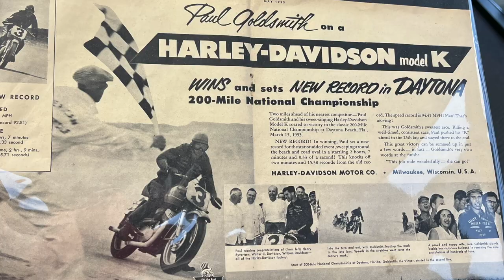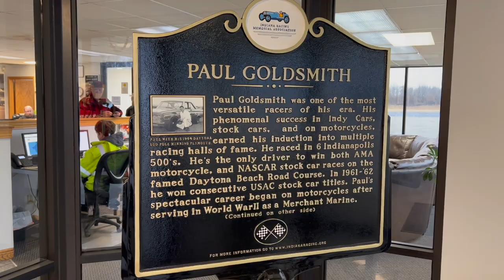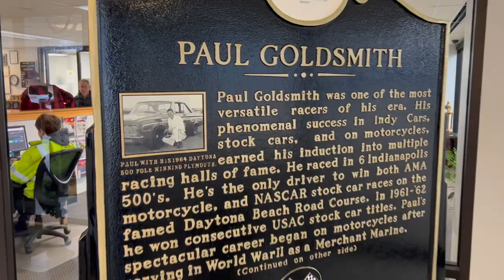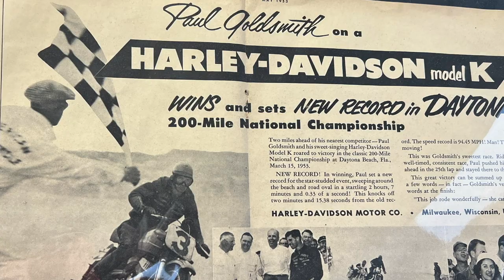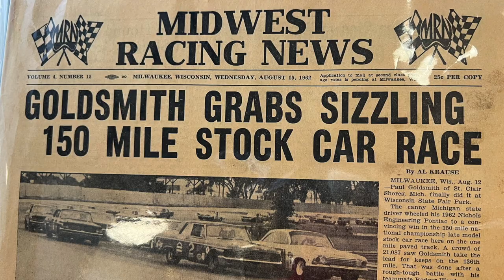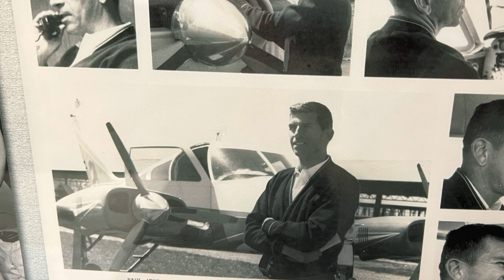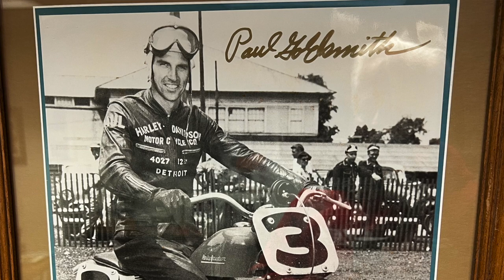PAUL GOLDSMITH, OLDEST LIVING NASCAR, INDY 500, AMA RACER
Griffith, Indiana's Paul Goldsmith has lived an amazing life...and at 97 years young, the legendary racer is still living it. Born in 1925, Goldsmith lived through the Great Depression, served as a Merchant Marine in World War II, and then went on to compete in the NASCAR Cup Series, the Indy 500 and AMA as a National Champion rider. Along the way, he became an accomplished commercial pilot, flying as many as 61,000 hours total in the air over his remarkable lifetime. He is currently the oldest living NASCAR Cup Series winner, the Oldest living AMA Flat Track National Champion and the oldest living Indy 500 driver, competing in six consecutive Indy 500s from 1958 through 1963, finishing a career-best 3rd in 1960 and 5th in 1959, all with very little experience at the Brickyard. He currently owns and operates the Griffith-Merrillville Airport in Griffith, Indiana and still builds aircraft engines to this day. His life is beyond remarkable and deserves a closer look. Join me, the HistoryMysteryMan, for a rare sit-down with 97-year-old Paul Goldsmith from his office at the airport he owns.